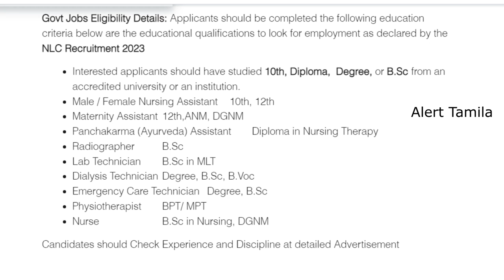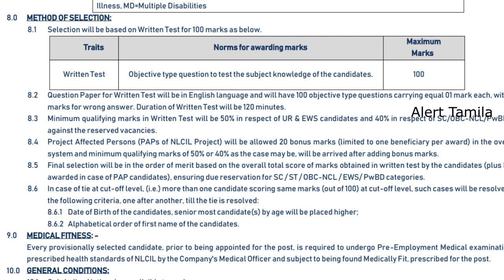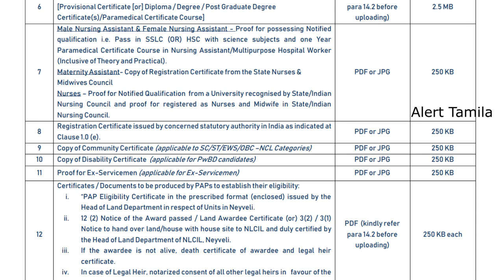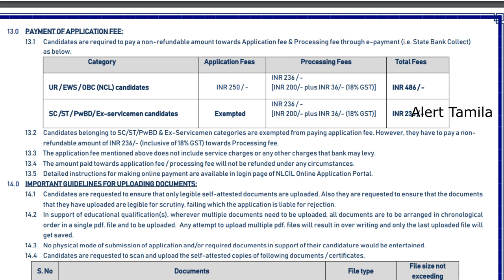சற்றுமுன் வந்த மாபெரும் NLC Recruitment 2023 tamilnadu government jobs Job Vacancy 2023 TN govt TNEB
NLC Recruitment 2023 tamilnadu government jobs Job Vacancy 2023 TN govt TNEB Vacancy 2023 in Tamil

Railway New Vacancy 2023 RRB Notification 2023

Direct Interview Govt Jobs 2023

ரயில்வே வேலை Railway Vacancy 2023 மத்திய அரசு வேலைவாய்ப்பு அறிவிக்கப்பட்டுள்ளது. விருப்பமும் தகுதியும் உடைய 3100 நபர்கள் தேர்வு செய்யபடயுள்ளனர். கிளார்க், Junior Assistant, ஜூனியர் Time Keeper மற்றும்  Welfare Officer காலிப்பணியிடங்களுக்கு மேலும் 10th முதல் ஏதேனும் ஒரு டிகிரி படித்தவர்களும் விண்ணப்பிக்கும் படி பணியிடங்கள் காலியாக உள்ளன. விண்ணப்பிக்கும் முன் Railway Exam Details in Tamil பார்த்தபின்  அப்ளை செய்யவும்.

tamilnadu jobs
tn railway jobs 2023
tn private jobs 2023

government jobs 2023,post office gds recruitment 2023,tn post office jobs 2023,governmentjobs2021,postofficevacancy2023,postofficerecruitment2023,post office vacancy 2023,tamilnadu post office recruitment 2023,tn post office gds recruitment 2023,alert tamila,government jobs 2023 tamil,tn govt jobs,tn govt jobs 2023,velaivaippu,tamil nadu govt jobs,tamilnadu government jobs 2023,job vacancy 2023,icds recruitment 2023 tamil nadu,jobs,tngovtjobs,anjal thurai velai

clerk jobs
post office jobs like GDS/postman/postmaster
Anganwadi vacancies

arasuvelai 2023 (alert tamila youtube channel) help you to get Government jobs or private jobs.